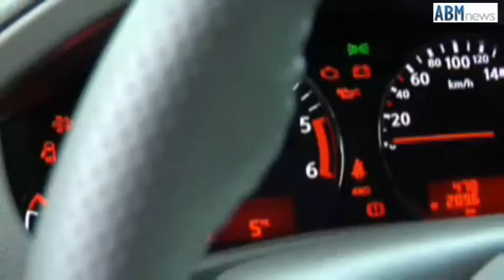Nissan Navara & Pathfinder